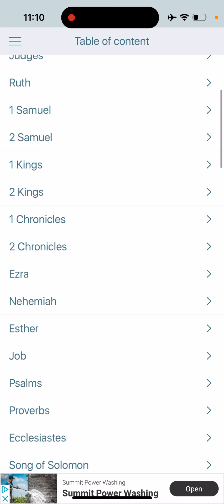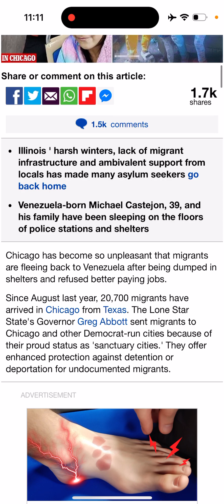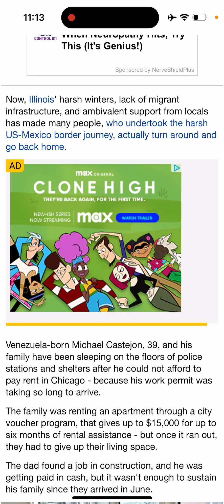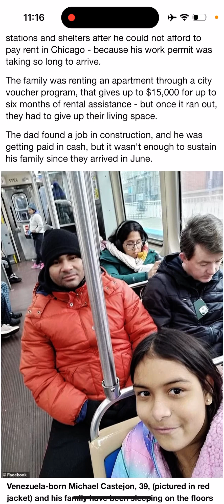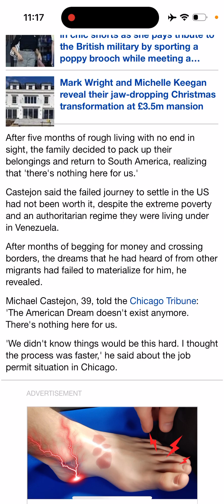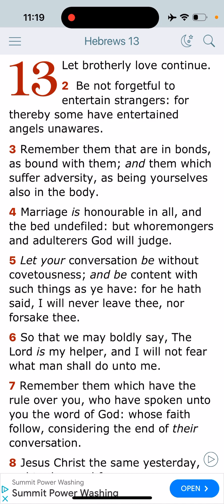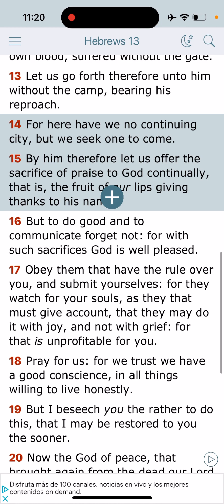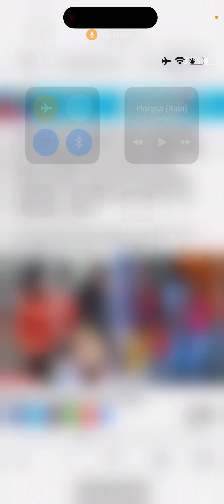Migrants Are Realizing Its Really The American Nightmare 🧟‍♂️🧟‍♂️🧟‍♂️